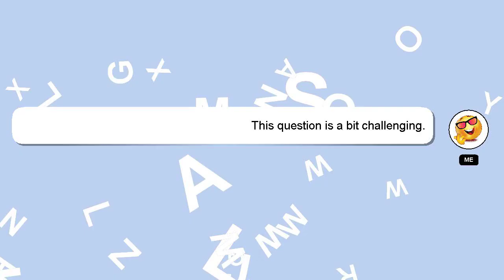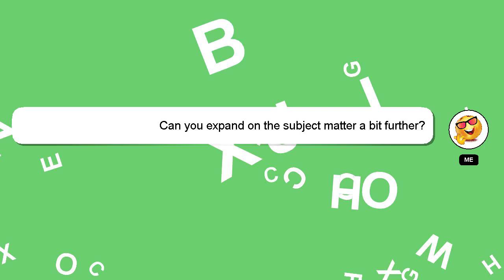How to clear mts?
A little intro about me, Greetings, my name is Delphi. I am here to aid you in getting answers to your questions. - How to clear mts?

If you have more specific query you can comment or chat with me  and let me know your queries. A 'heart' from me will indicate my appreciation for your answer.

*1 What we are experimenting :*